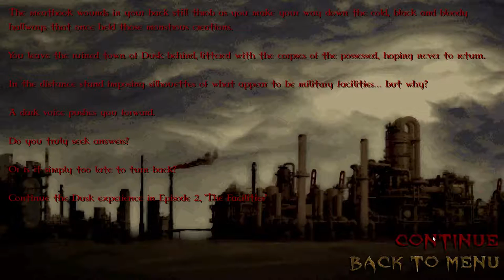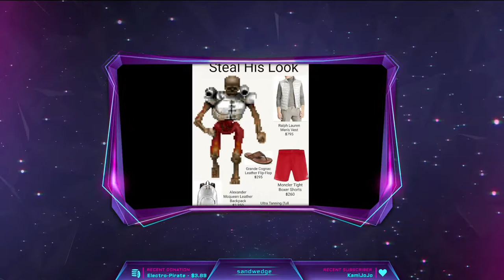BOOMER SHOOTER Variety Stream! Ion Fury, Dusk, & Hrot First Episodes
I felt like branching out to some other shooters on the channel, so I played the first episode of several other fine retro shooters!  I played through a fair amount of episode 1 of Ion Fury, a fantastic return to an enhanced Build Engine with tons of detail, interactivity and that classic Build engine gameplay feel!  Then I played through the entire first episode of Dusk, a great Quake style shooter with style.  Finally I replayed the first episode of HROT in preparation for an upcoming playthrough of episode 2 in the future.

Thanks to @DoomKid, @snaxalotl6909, @wilsterwonkels7384, @ClippyClippington, @BiodegradableYTP, Man With Gun, LadyMistDragon, @NiGHTS108_ and whoever else who showed up that I forgot about because seriously I'm writing this like a week later lol

Join Sandwedge's Sandy Wedge discord!

Chapters
00:00 Intro
09:56 Ion Fury Intro & Story
11:56 Ion Fury Episode 1: Night on the Town
1:45:46 Dusk Episode 1: The Foothills
4:16:27 HROT Map 1: Kosmonatů station
4:34:46 HROT Map 2: Luna
4:59:27 HROT Map 3: Sewage Treatment Plant
5:20:47 HROT Map 4: Sokol Gymnasium
5:45:16 HROT Map 5: Palace of Culture
6:03:59 HORT Map 6: Vyšehrad Castle
6:20:20 HROT Map 7: Underground Stream
6:39:41 HROT Map 8: Mausoleum
7:03:35 HROT Dank Stuff